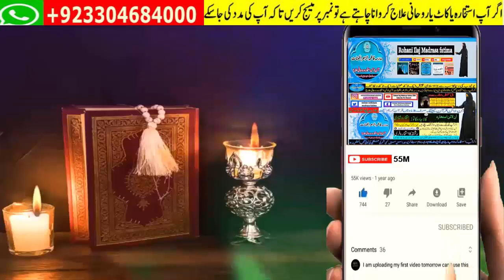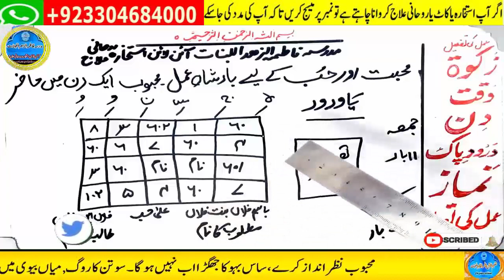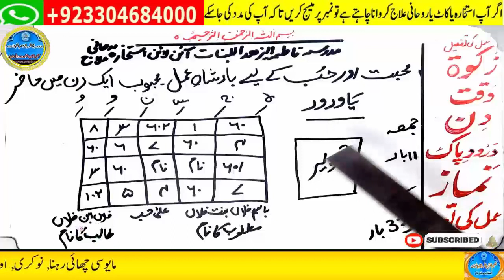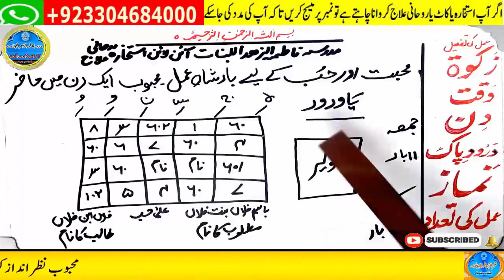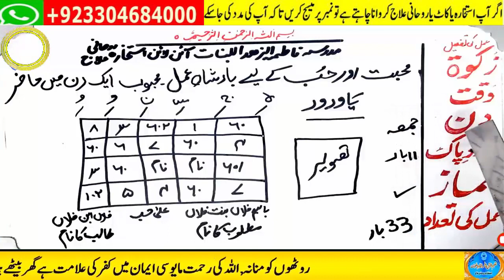mohabbat ka wazifa, wazifa for love, love marriage, mohabbat ka wazifa aag jesa, mohabbat ka taweez